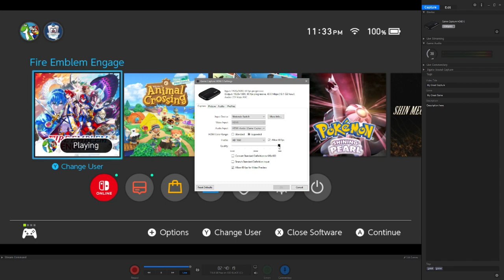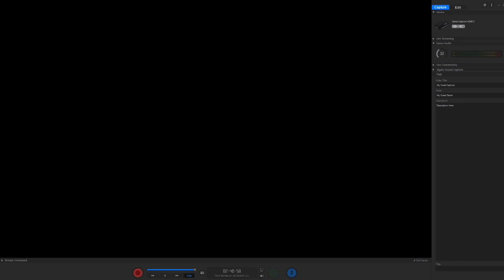The Village People: Greezey Plays FE:Engage [Part 04]